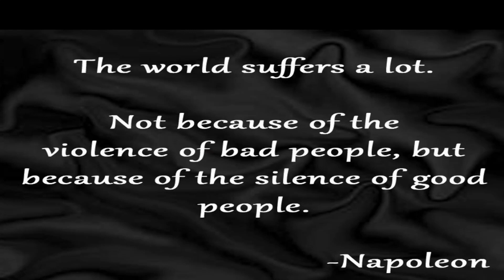ROBLOX RONALD Tried to Kill Me & My Daughter!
Jesse & Amaya on a Daddy Daughter Date turned terribly wrong when crazy Roblox Ronald served us a taste a death! Can we escape before he kills us both!??

We need to all do our parts to make this a better & safer tomorrow